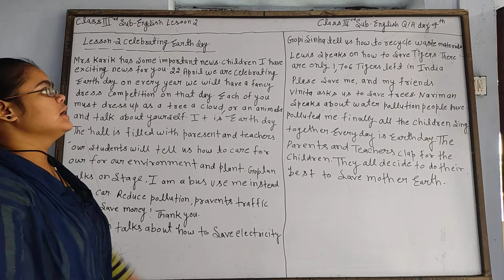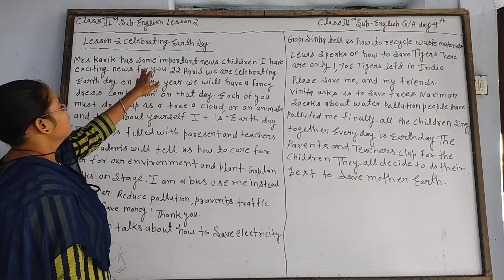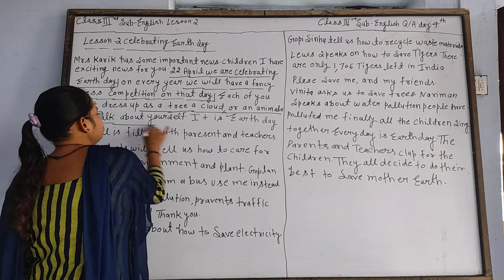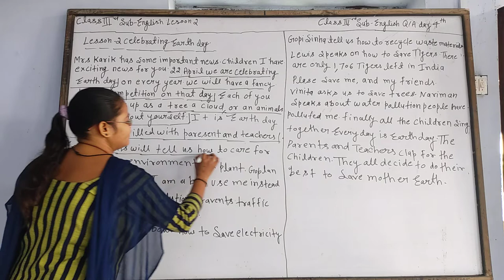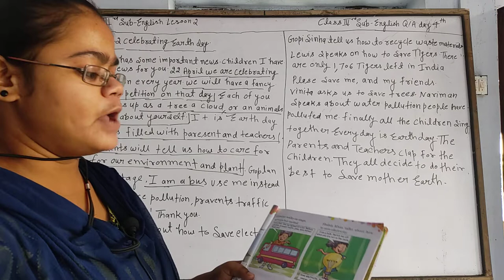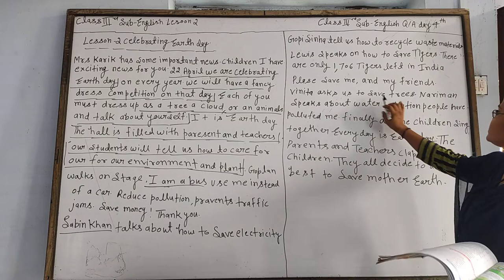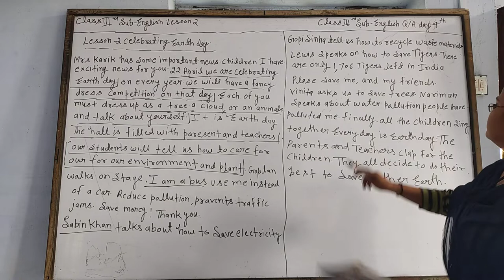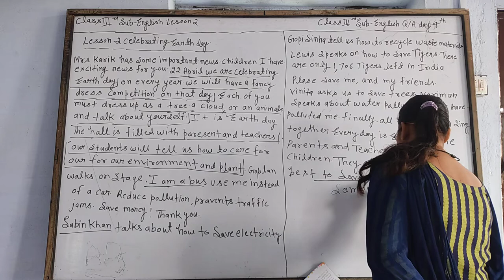English (Q/A) Class -3 Lesson - 2 Day - 4